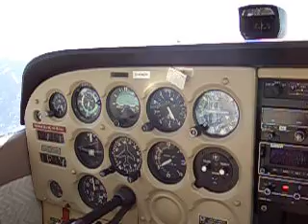Approach (St. Johann) LOIJ C172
Anflug und Landung an einem traumhaften Wintertag auf dem Flugplatz St.Johann in Tirol